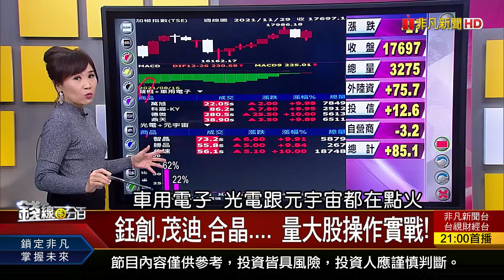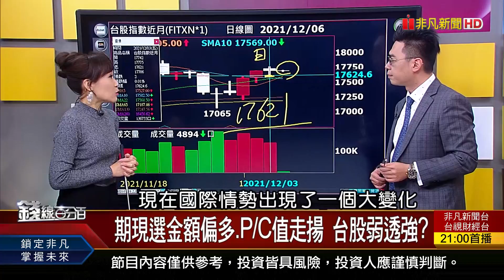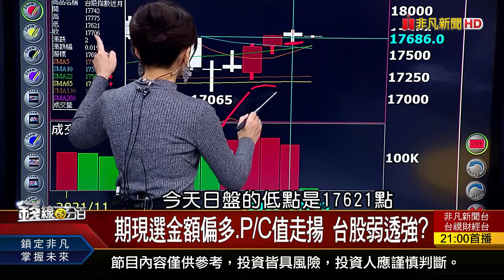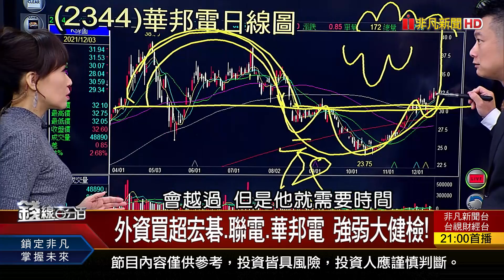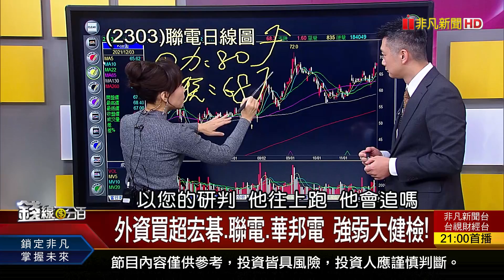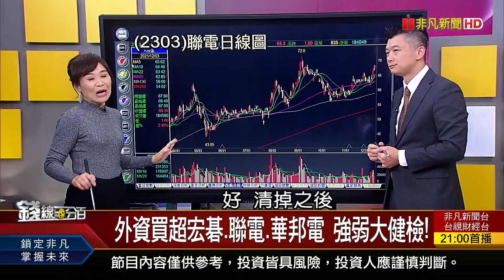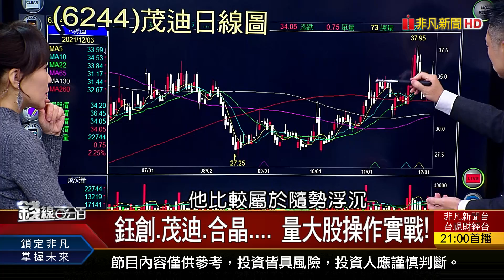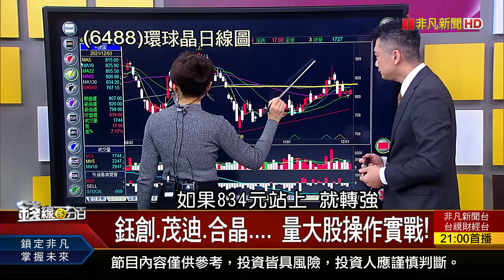《鈺創.茂迪.合晶.長榮.裕民.中鋼 6檔量大股操作實戰!》【錢線百分百】20211203-4│非凡財經新聞│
◎鈺創.茂迪.合晶. 量大股操作實戰!

●1203完整版(上)《金控股息可提早發放 不用等股東會! 全球鬧晶片荒 小摩:未來聚焦兩大趨勢! 投資高股息ETF 要看成本.淨值成長力!》
●1203完整版(中)《鈺創.茂迪.合晶.長榮.裕民.中鋼 6檔量大股操作實戰! 邁向後QE時代 投資方向須轉變?台股?》
●1203完整版(下)《全球機車三大市場 台灣Gogoro全到手! 元宇宙何時成真?大摩:當蘋果加入戰局! 擁抱元宇宙商機 5檔元宇宙ETF比一比》